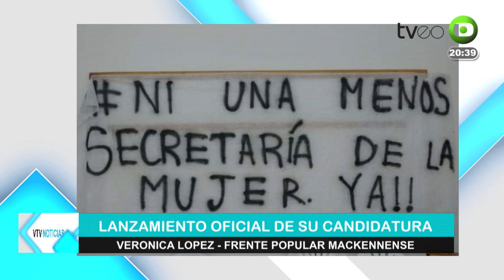VERONICA LOPEZ FRENTE POPULAR MACKENNENSE EN VIVO